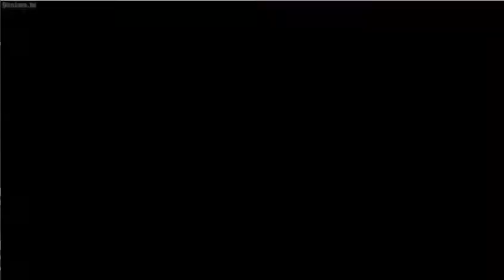Fairy Tail OVA 2 - Fight Scene